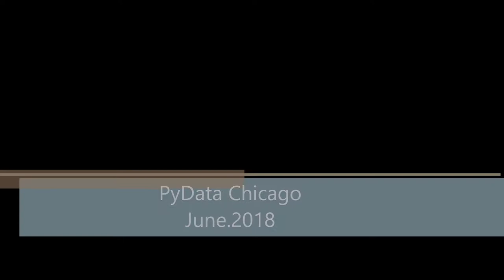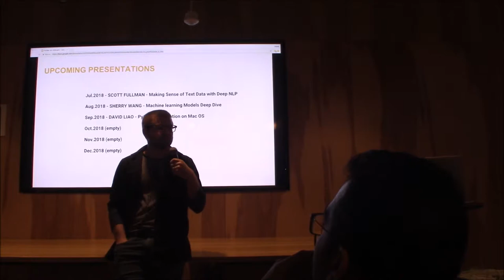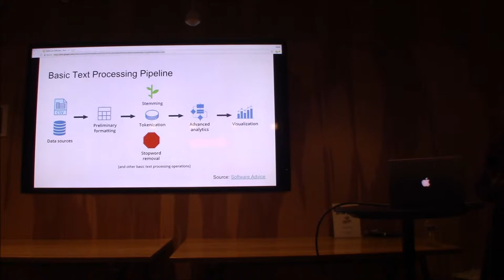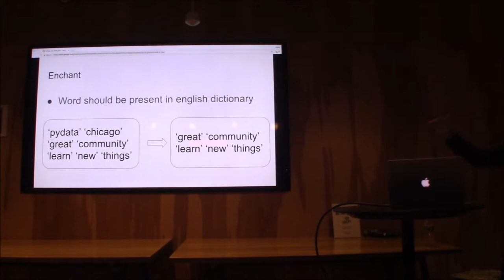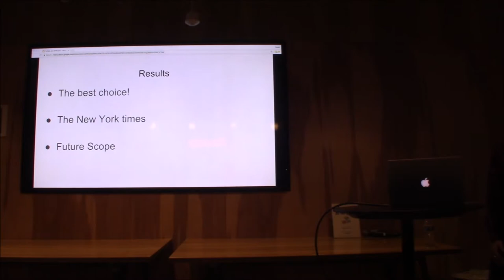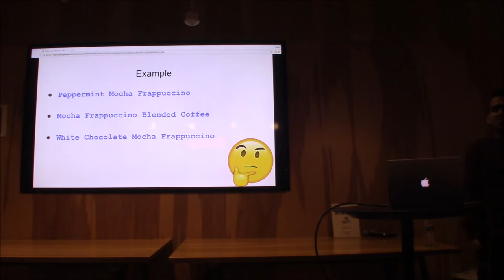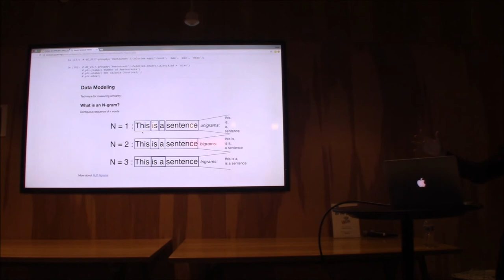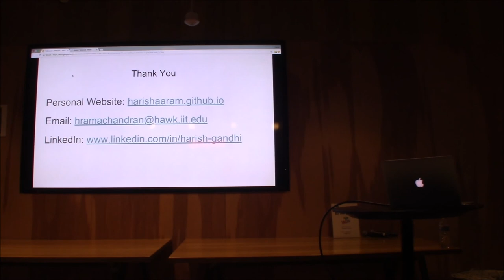PyData Chicago Jun.2018 - Text Mining Projects Demonstration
Abstract:
Project 1: " Effect of FDA's Calorie Count policy on Restaurant Industry Using NLP"
The Project uses the Restaurants Menu-Item names and user food choice to see which food item becomes more preferable.

Project 2: "Impact of Linguistic choice of words in News articles on our Society"
This project aims to answer how some of the major media houses in USA are giving importance to the wordings of their content. The answer would allow the readers to wisely choose their daily source of news that truly cares about its readers.

Bio:
Harish Gandhi Ramachandran recently got graduated with his Master's in Computer Science from Illinois Institute of Technology. Over the years, he had acquired hands-on experience in extracting the data in different ways and using it to provide insights to the problem. He is also passionate about building data driven solutions for social good.